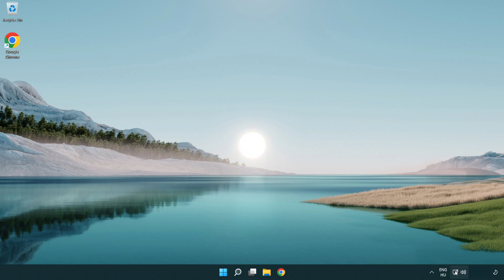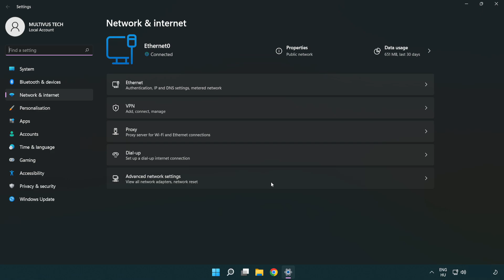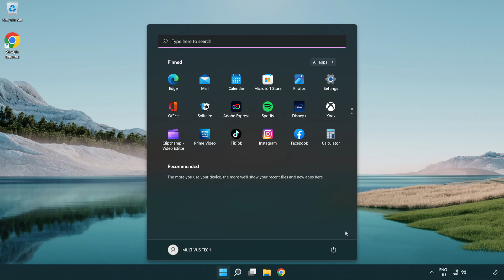How to FIX Phasmophobia High/Bad Ping & Packet Loss!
I'm going to show How to FIX Phasmophobia High/Bad Ping & Packet Loss!